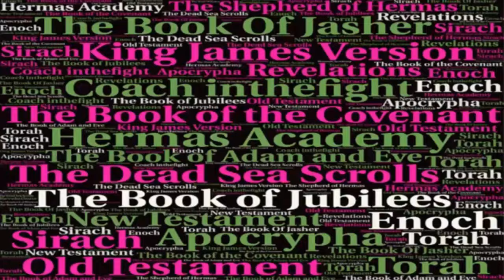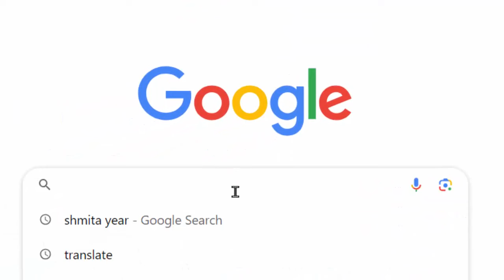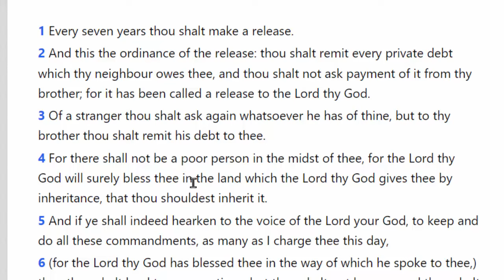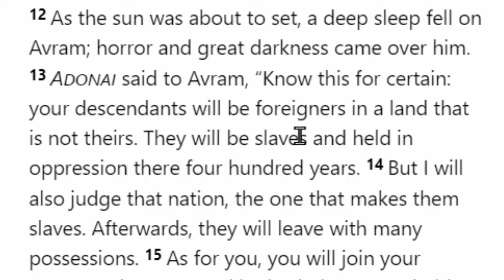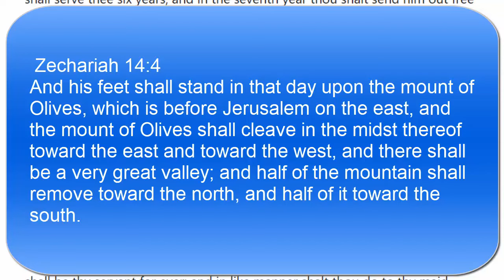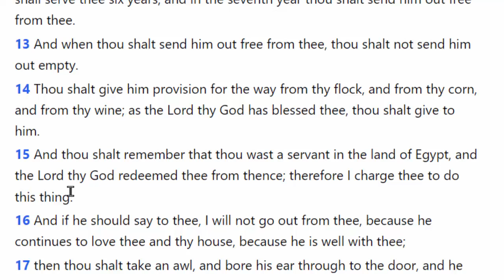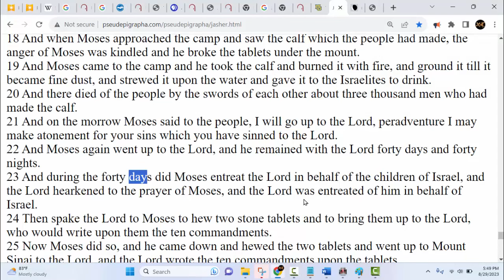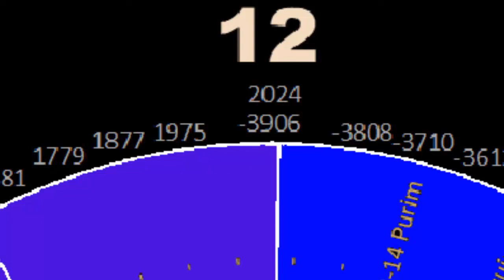2023 Sabbatical Shmita Year: This Is The Year Of Release! Private Debts & Hebrews Tabernacles Booths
2023 is the Sabbatical year. Therefore this Is the Year Of Release. Deuteronomy 15:  Private Debts and Hebrews to be released at Tabernacle.